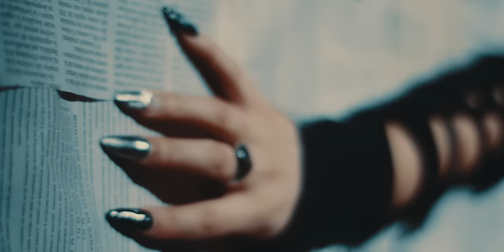Majo Rivas - Me Da Igual (Video Oficial)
Mi primer sencillo, gracias por estar.